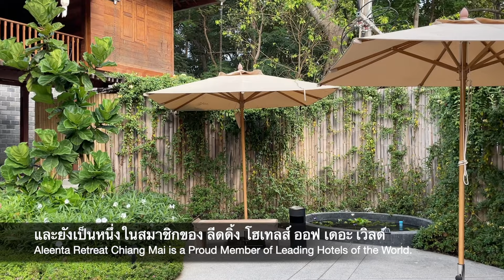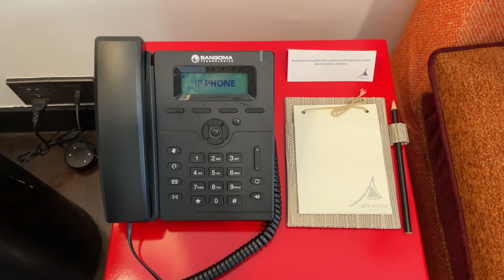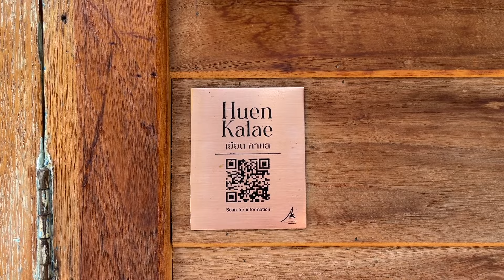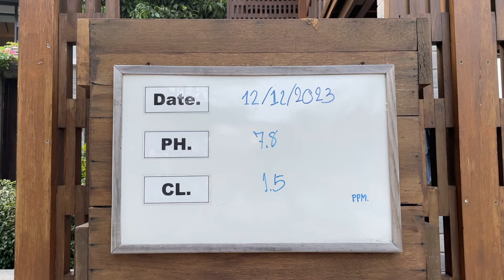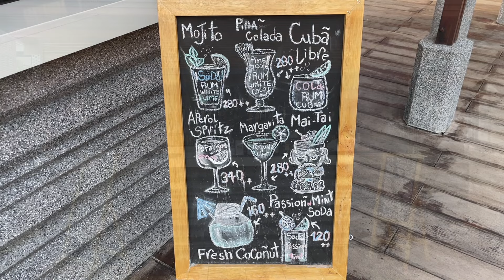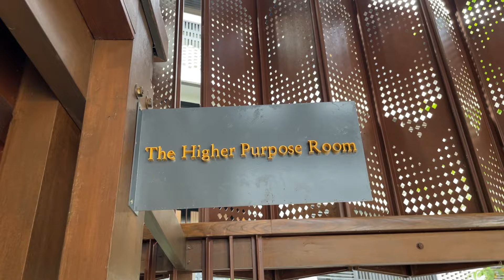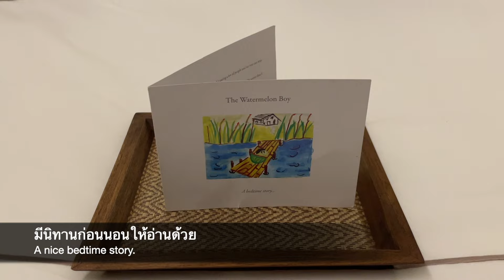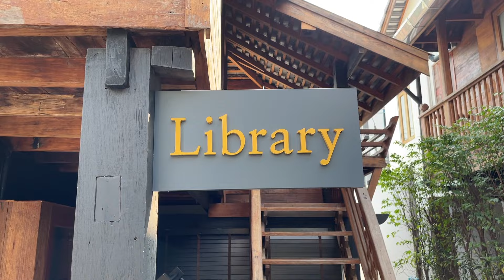Aleenta Retreat Chiang Mai | Ep.89 Dream Collector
อลีนตา รีทรีท เชียงใหม่
▪️Dream Destination : Aleenta Retreat Chiang Mai
▪️Location : Chiang Mai, Thailand (เชียงใหม่)

00:00  Start
02:16  Introduction
03:12  Lobby
03:55  One Bedroom Pool Residence
10:05  Huen Kalae ; the 4 Bedroom Golden Teak Villa with Private Pool
19.08  Swimming Pool
20:15  The Garden Restaurant
20:54  Lunch
21:41  Pool Bar
22:10  Organic Herb Garden
22:31  Ayurah Wellness Retreats ; Fitness & Spa
24:44  Reflection Sala
26:18  1892 Bar
28:13  Breakfast
29:27  Galleria & Library

📍𝐀𝐥𝐞𝐞𝐧𝐭𝐚 𝐑𝐞𝐭𝐫𝐞𝐚𝐭 𝐂𝐡𝐢𝐚𝐧𝐠 𝐌𝐚𝐢

'อลีนตา รีทรีท เชียงใหม่' เป็นโรงแรมบูทีคสุดหรูระดับ 5 ดาวที่เพิ่งเปิดใหม่ใน จ.เชียงใหม่ ที่นี่ตั้งอยู่ปลายเนินเขาท่ามกลางป่าอันร่มรื่นและอยู่ไม่ไกลจากตัวเมืองเชียงใหม่มากนัก โรงแรมแห่งนี้เป็นหนึ่งในโรงแรมหรูในเครือ AKARYN Hotel Group ซึ่งที่นี่จะประกอบไปด้วยห้องสวีท ห้องพูลวิลล่าแบบ 1 และ 2 ห้องนอน ไปจนถึงพูลวิลล่าไม้สักหลังใหญ่แบบ 4 ห้องนอน ที่นี่ถือเป็นสถานที่สำหรับการพักผ่อนที่ทำให้จิตใจของเรามีความสุขได้อย่างยั่งยืน

𝐎𝐧𝐞 𝐁𝐞𝐝𝐫𝐨𝐨𝐦 𝐏𝐨𝐨𝐥 𝐑𝐞𝐬𝐢𝐝𝐞𝐧𝐜𝐞

เราพักกันที่ห้อง 'พูลเรสซิเดนซ์ แบบ 1 ห้องนอน’ ซึ่งห้องนี้จะมี 2 ชั้น ประกอบด้วยสระส่วนตัว ห้องนั่งเล่น และห้องนอนที่อยู่บนชั้น 2 ภายในห้องตกแต่งด้วยเฟอร์นิเจอร์สไตล์ล้านนาร่วมสมัย ด้านล่างถัดจากห้องนั่งเล่นเข้าไปด้านในจะเป็นห้องแต่งตัวและห้องน้ำ ห้องน้ำจะประกอบไปด้วยห้องชาวเวอร์และห้องโถสุขภัณฑ์ บนชั้น 2 จะเป็นห้องนอนและมีห้องน้ำขนาดเล็กบริเวณชั้น 2 ด้วย

𝐇𝐮𝐞𝐧 𝐊𝐚𝐥𝐚𝐞

‘เฮือนกาแล' เป็นวิลล่าแบบ 4 ห้องนอนพร้อมสระว่ายน้ำส่วนตัว วิลล่าหลังนี้มีพื้นที่ขนาด 300 ตรม. ทำด้วยไม้สักโบราณอายุราวกว่า 100 ปี ประกอบด้วยเรือนไทยหลังใหญ่และหลังเล็กแยกออกจากกัน เรือนไทยหลังใหญ่จะอยู่ด้านหน้า ประกอบด้วยห้องนั่งเล่น ห้องครัว โต๊ะทานข้าว และห้องนอนทั้งหมด 3 ห้อง โดยชั้นล่างจะมีห้องนอน 1 ห้องและชั้นบนจะมีห้องนอน 2 ห้อง สำหรับเรือนไทยหลังเล็กจะประกอบไปด้วยห้องนั่งเล่นชั้นล่างและห้องนอนชั้นบน

สระว่ายน้ำของโรงแรมนี้ตั้งอยู่โดดเด่นใจกลางโรงแรม ล้อมรอบด้วยเรือนไทย ให้ความรู้สึกเหมือนอยู่ในโอเอซิสเล็กๆ ที่นี่จะมีห้องอาหาร ‘The Garden' เป็นห้องอาหารหลัก ซึ่งจะเสิร์ฟอาหารไทยสไตล์ล้านนาและอาหารฝรั่งและมี '1892 บาร์'  เป็นบาร์ที่ตั้งอยู่ชั้นบน ตกแต่งอย่างสวยงามและมีกลิ่นอายแบบย้อนยุค ที่นี่จะเสิร์ฟเครื่องดื่มหลากหลาย รวมไปถึงค็อกเทลที่เป็นซิกเนเจอร์และคลาสสิก นอกจากนี้ที่นี่ยังมี 'อายุระ เวลเนส' ที่ประกอบไปด้วยห้องฟิตเนสและสปา โดยที่นี่จะให้คำปรึกษาในเรื่องของทรีทเมนท์เพื่อความผ่อนคลายไปจนถึงด้านสุขภาพแบบองค์รวม

- Blur - Ambient Documentary Instrumental Music